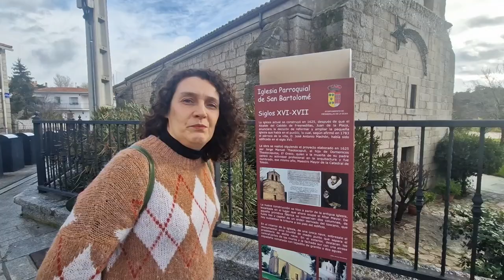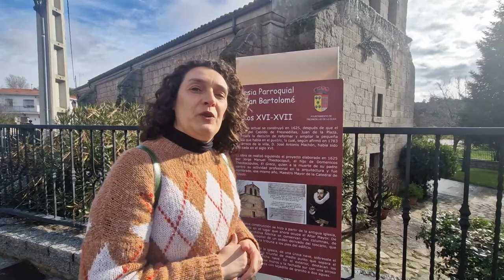La Orden del TEMPLE y San Bartolomé 🛡️⛪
La iglesia de San Bartolomé, en Fresnedillas de la Oliva, data del siglo XVI y es el edificio más singular de este municipio de la sierra de Madrid. Además, la figura de este santo está muy ligada a la Orden del Temple. 🏰✨ Sumérgete en una historia fascinante donde arquitectura antigua y leyendas se entrelazan. Este vídeo te lleva a través de los secretos mejor guardados y la influencia templaria en este sagrado lugar. ¿Listo para desvelar el pasado?